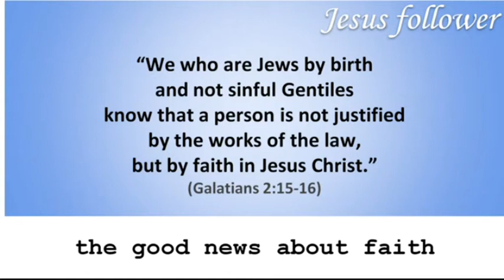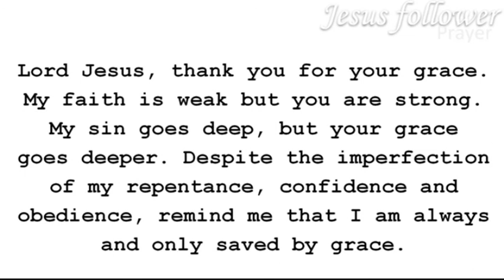The Good News About Faith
Galatians Series 2
Norman Sennema